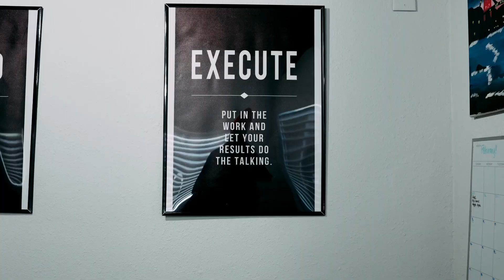Manu Media giving out some game on being a videographer and photography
Shots by Manu Media